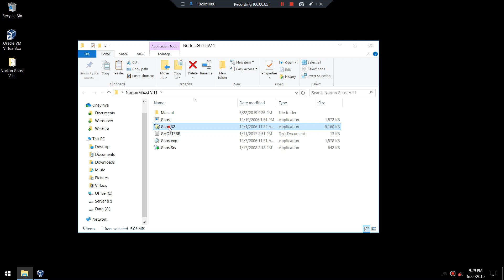How to Backup Partition to Image using Norton Ghost V11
How to Backup Hardrive Partition to Image using Norton Ghost V11